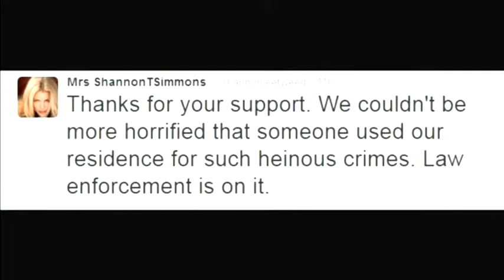5145 v1_LA police search Kiss rocker's home, family not target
5145 v1_LA police search Kiss rocker's home, family not target